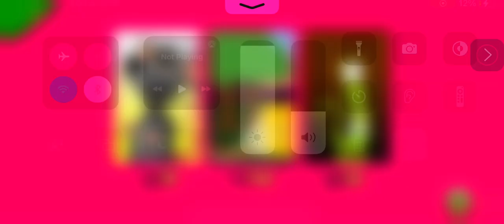Starfall In the garden Gulp Camp Gasp